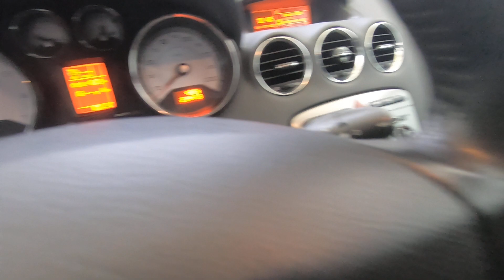Peugeot 308 2009